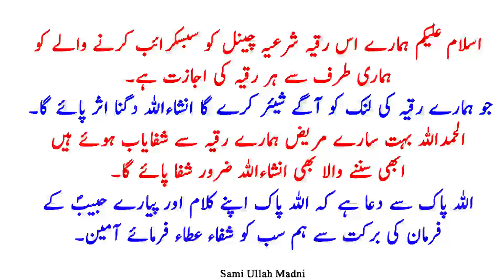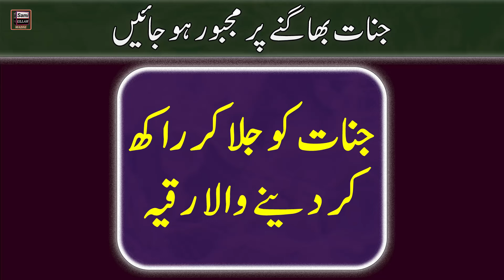Removed All Jinnat Effects From Body Ruqyah Shariah By Sami Ulah Madni #180